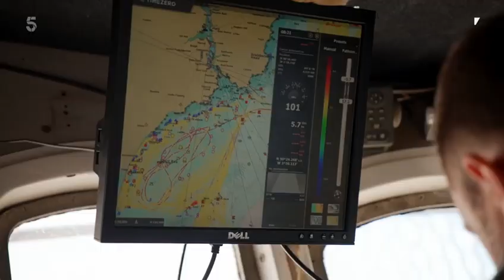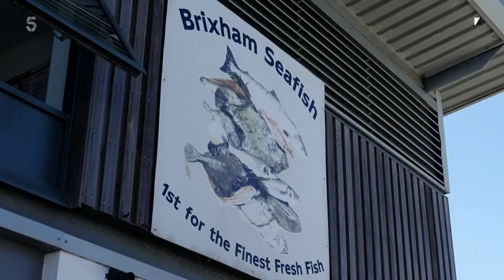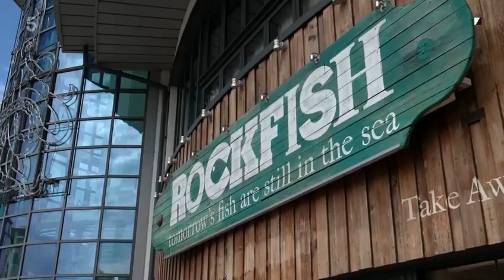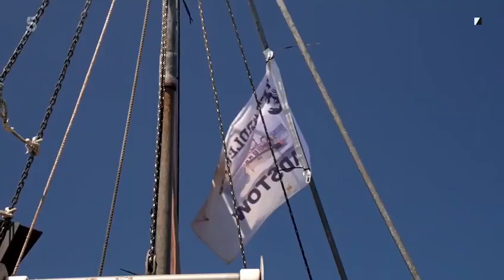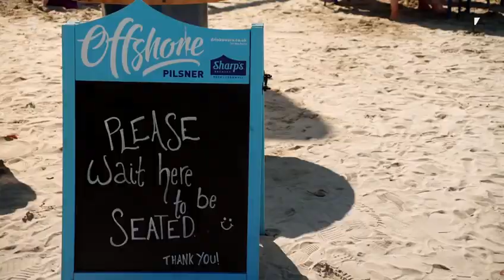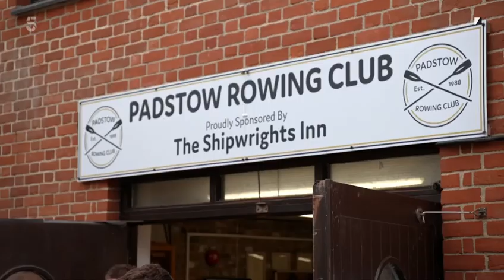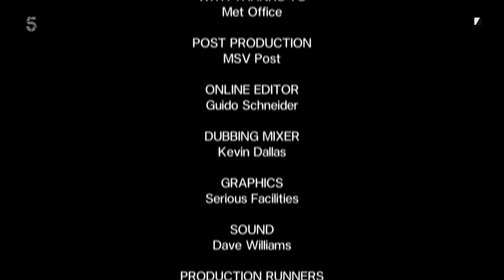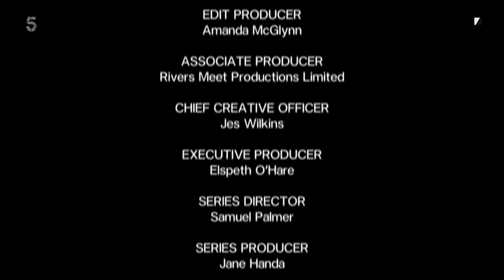Robson Greens Fishing Coast To Coast S01E01 South West of England